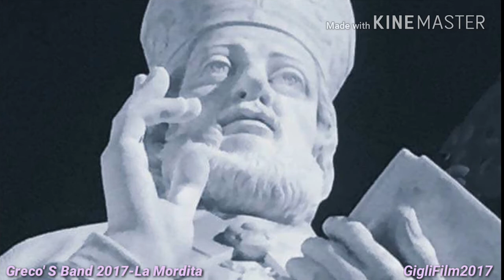Greco's Band 2017-La Mordita